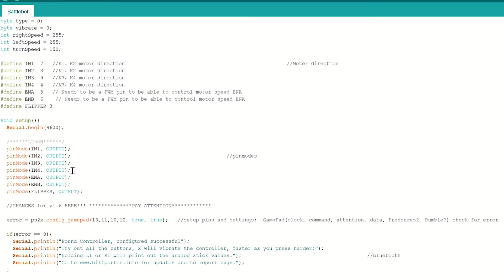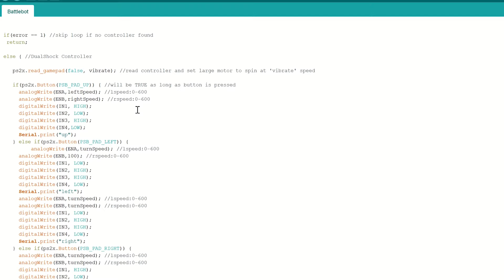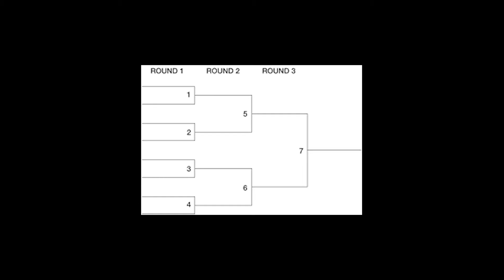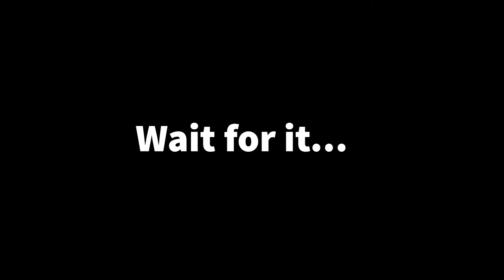Battle Bot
We created battle bots in the Tech Lab class and this is the video of how. It is full remote control with a ps2 controller and we programed it to move with the d pad on the controller. Hope you enjoy